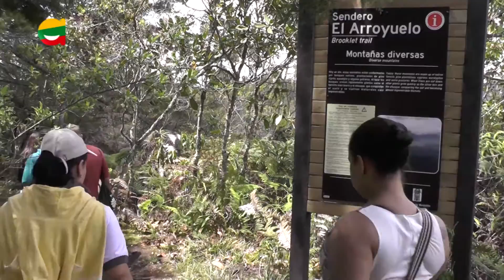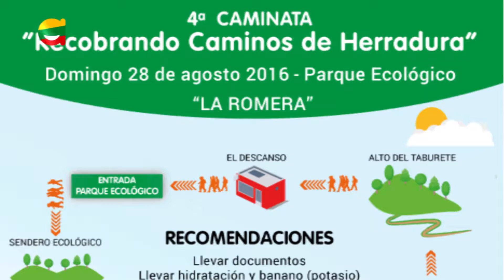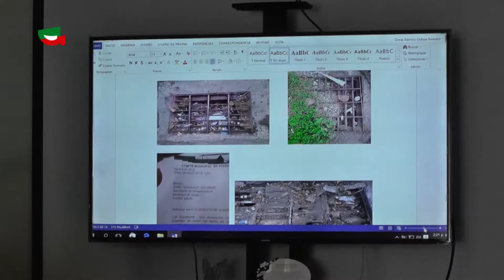Itagüí sigue avanzando – Programa Completo 07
Toda la actualidad, la información y las noticias de la Ciudad de la Alegría, en nuestro programa "Itagüí Sigue Avanzando" los sábados a las 12:30 p.m. por Teleantioquia
¡Itagüí avanza con equidad para todos!